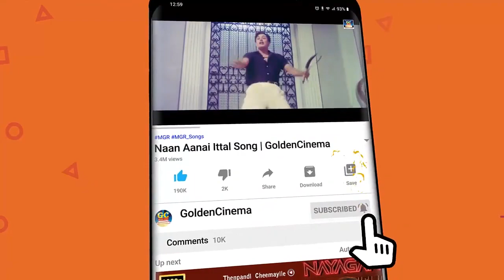மெய்மறந்து கேட்க வைக்கும் கருப்பு வெள்ளை காதல் பாடல்கள்|Karuppu Vellai Kadhal Padalgal|HD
Movies
ShortFilms
Special Programs
Events
Movie News